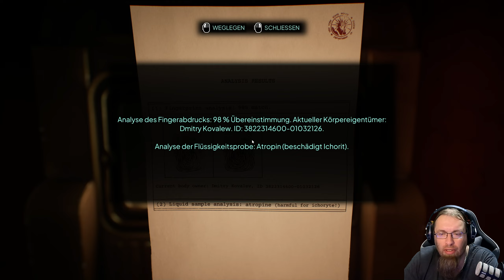Der Fall ist ein Rätzel #04 - Nobody Wants To Die ⭐️ Let's Play German / Deutsch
Herzlich Wilkommen zum Noire Dark Cyberpunk Detektiv Krimi, bei Nobody Wants To Die.
Let´s Play Nobody Wants To Die. German, Deutsch Walkthrough Gameplay.